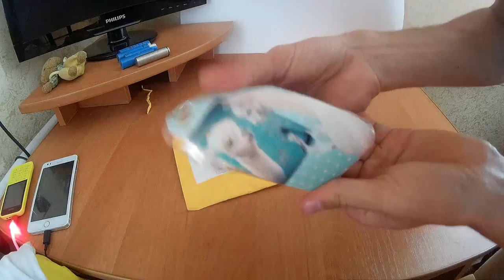Чехол силикон коза селфи на iphone 5c из китая